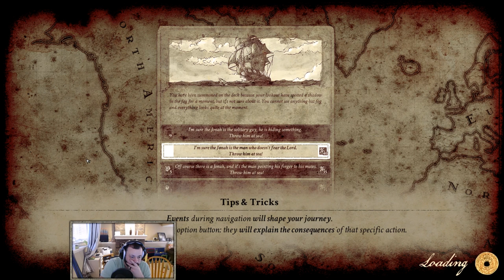SAILING ROUND THE WORLD | Nantucket - A Whaling Game - Stream Gameplay #10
If you need a network, check out ScaleLabs!